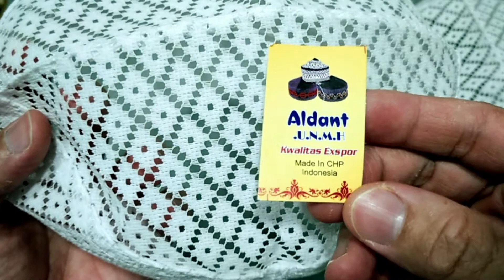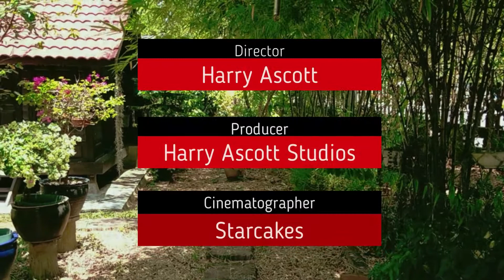Pak Cik DIY Review Peci Songkok Kopiah Jaring Light Weight Mesh Netting Dari Indonesia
TAK SANGKA SEJUK BETUL KEPALA BILA PAKAI KOPIAH PECI JARING DARI INDONESIA INI